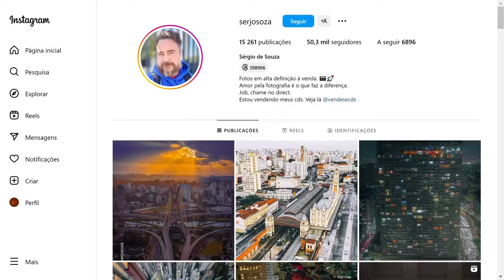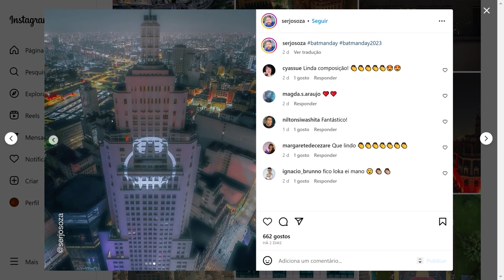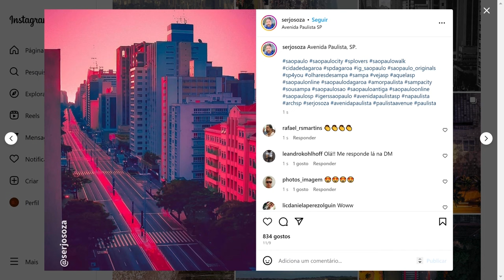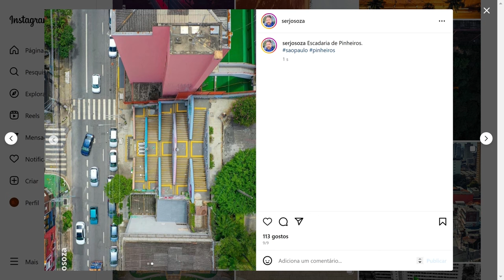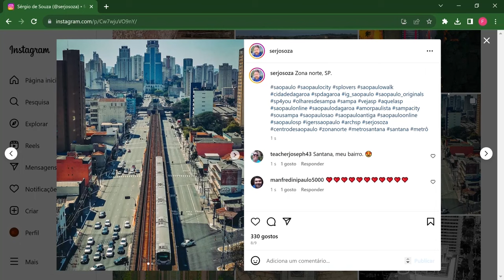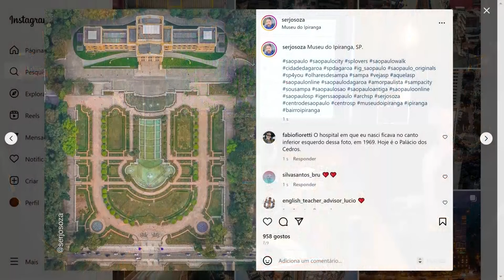Sergio Souza - Além da Imagem #016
Podcast - Além da Imagem #016
Sergio Souza

Agradecimento:
Studio Pickles